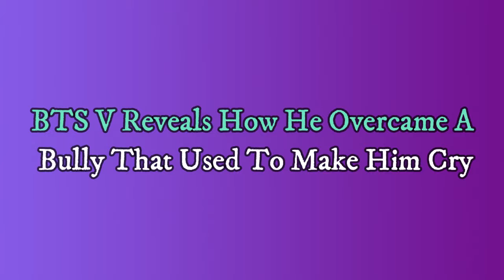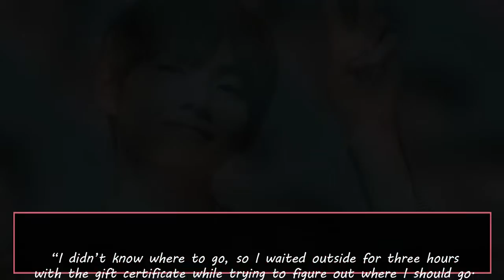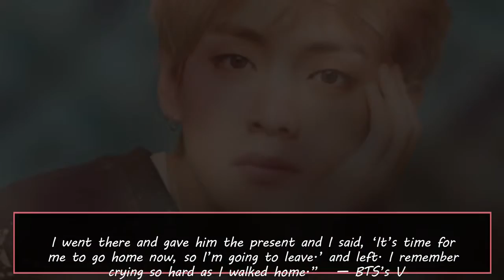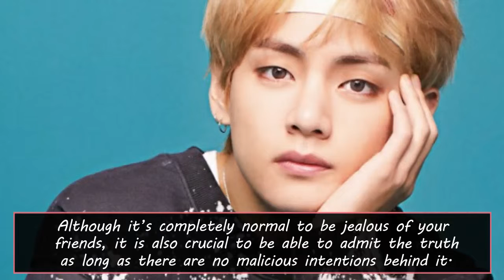BTS V Reveals How He Overcame A Bully That Used To Make Him Cry